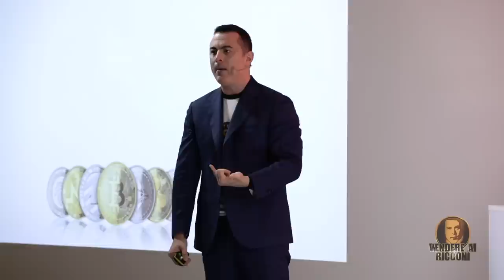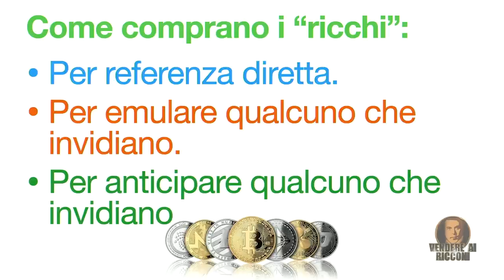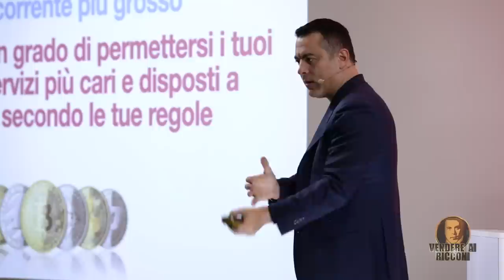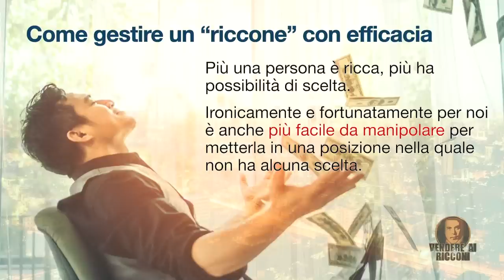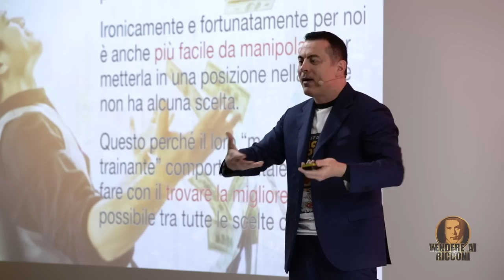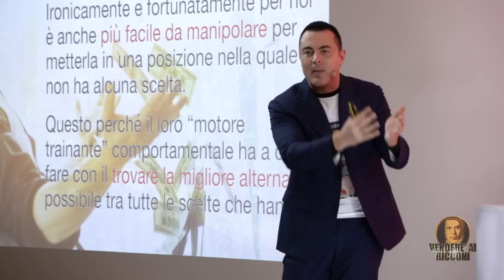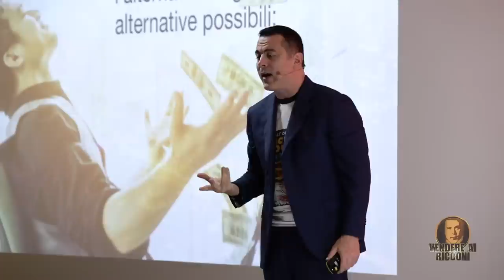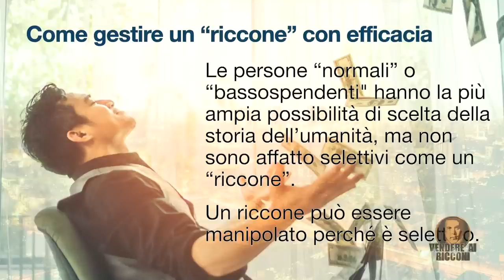Come comprano i ricchi? [Quelli veri]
Come comprano veramente i ricchi? cosa li spinge a non venire da te nonostante tutti i soldi a loro disposizione? Per un imprenditore è molto difficile arrivare a parlare con una persona ricca, ed è altrettanto difficile farsi ascoltare. Chi ha i soldi non vuole perdere tempo, quindi non si deve sprecare neanche un’occasione quando si riesce ad attrarre un ricco nella propria "rete."

Frank Merenda, imprenditore ed esperto #1 di marketing in Europa è pronto a spiegare come poter modificare il proprio piano di marketing, per riuscire a vendere ai “ricconi”.

🔴 Vuoi scoprire le strategie di marketing e vendita che funzionano oggi sul mercato?
Allora chiedi l’accesso al Circolo degli Imprenditori Gold con l'offerta speciale a te dedicata:

RISORSE UTILI:
Nuove puntate Lunedi, Mercoledi e Venerdi alle 07:30